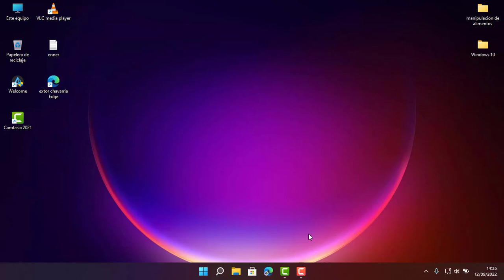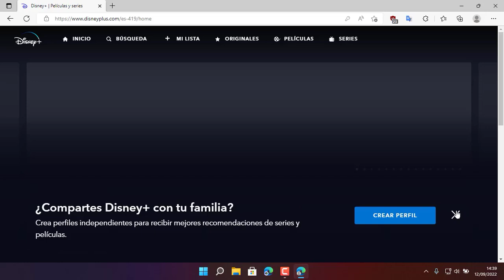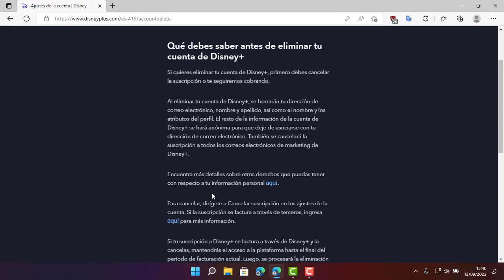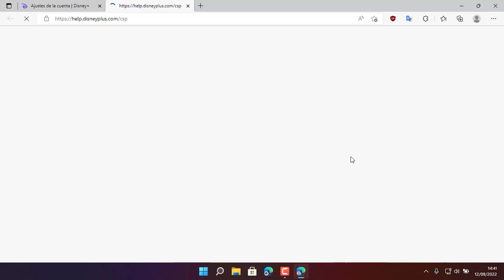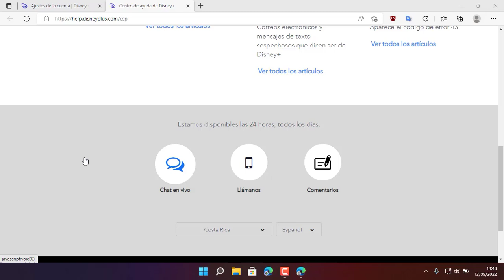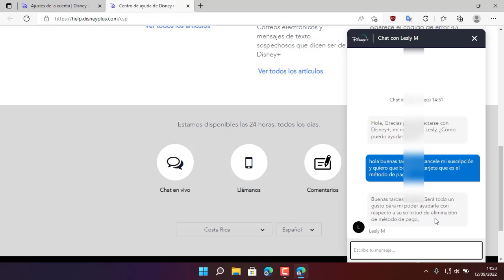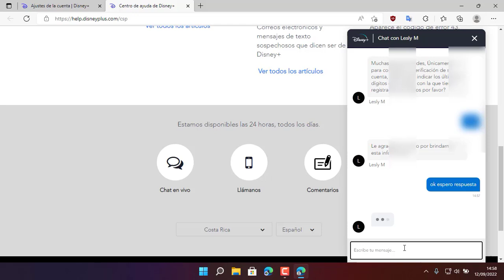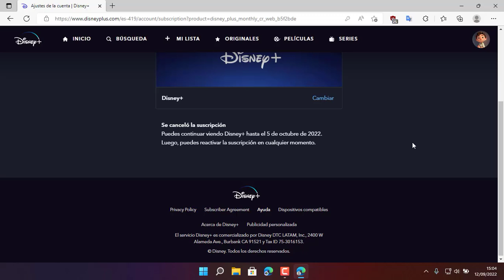Cancelar y Eliminar la Cuenta de Disney plus, Borrar Datos e información de pagos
Cancela la suscripción de Disney plus y elimina también la cuenta con la información asociada a esa cuenta.

Saludos a todos y bienvenidos a un nuevo video más, de este canal        Enner chavarria.

00:00 bienvenida
00:06 Cancelar cuenta de Disney plus
02:03 Eliminar cuenta de Disney plus
02:59 atención al cliente en Disney+

Para Donaciones
invítame a una taza de café ☕

gracias por apoyar este canal tu presencia aquí es importante para seguir creciendo

También pueden contactar conmigo en Facebook en mi cuenta personal como : Enner chavarria